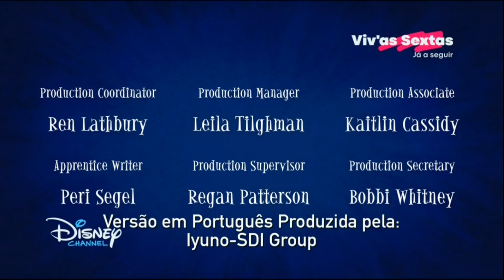Disney Channel (Portugal) Publicidade/Continuity - 26/08/2022 (2)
O segundo bloco de publicidade foi omitido devido a incluir um trailer para Avatar: O Caminho da Água, que pode ser visto , e o anúncio das Noites de Verão já ter sido gravado vezes suficientes ao longo dos últimos dois meses.